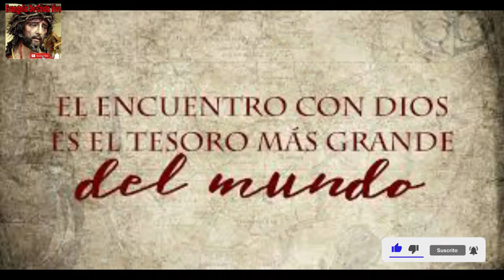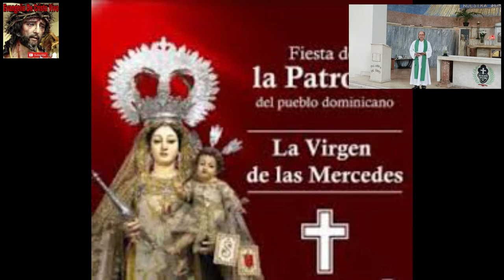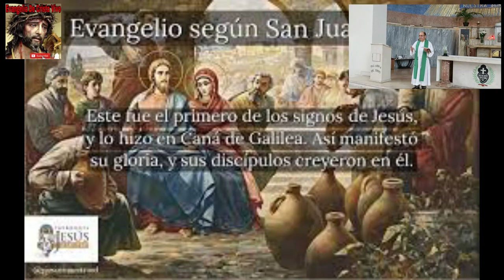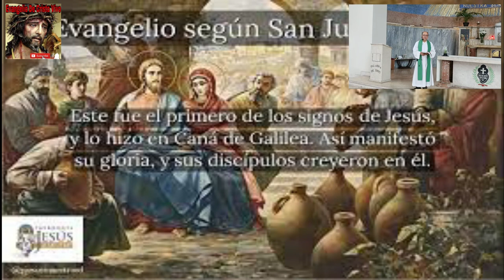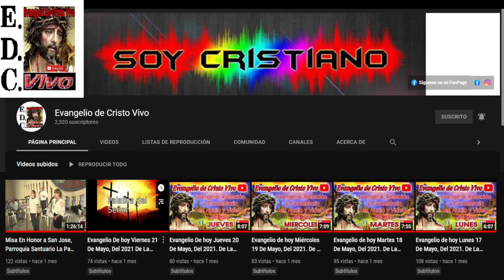Evangelio De hoy sábado 24 De septiembre Del #2022 Fiesta De La virgen De Las